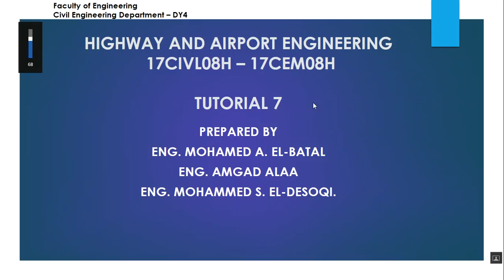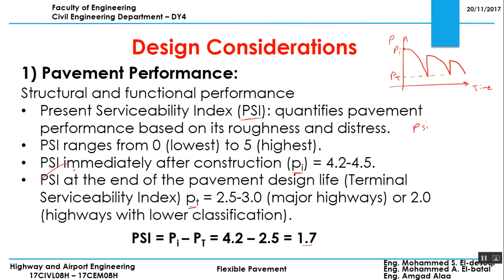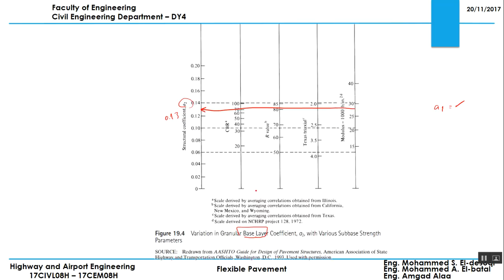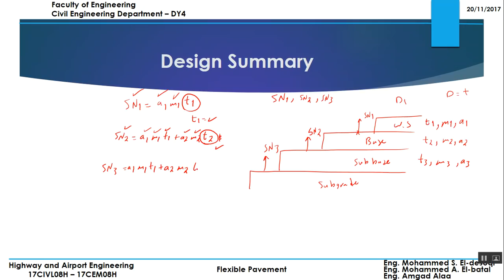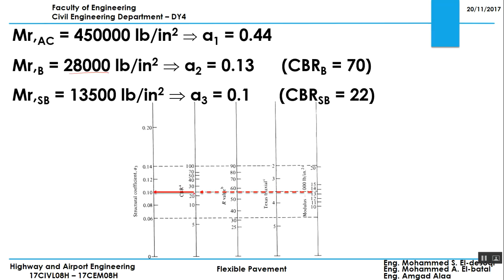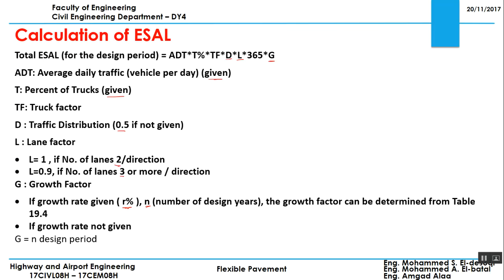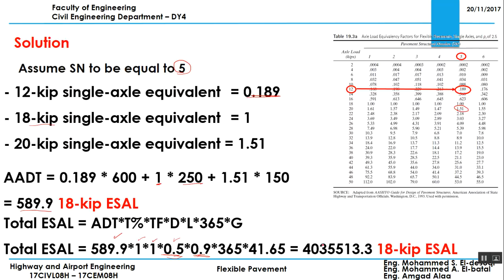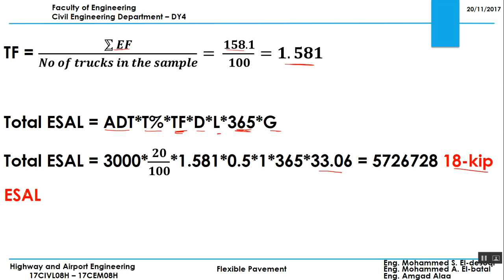Flexible Pavement | Highway and Airport engineering